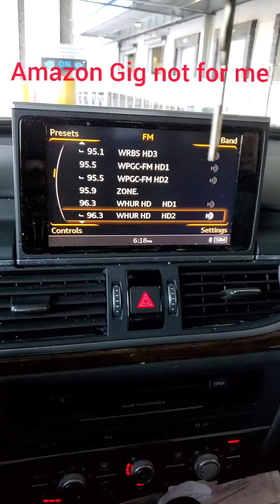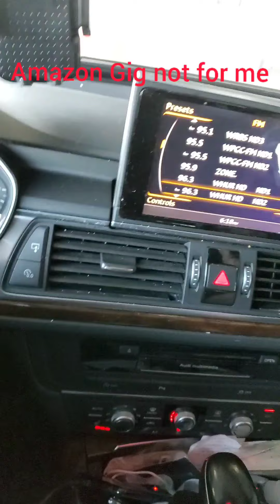AMAZON FLEX GIG NOT FOR ME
Created by InShot This is my experience of my account working as a Amazon flex driver!